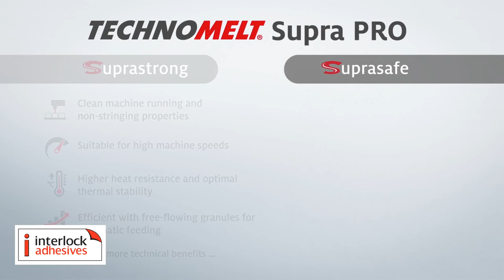Ultra Food Safe Adhesive Technology - Technomelt Supra Pro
Take your food safety to the next level with Technomelt Supra Pro, the safest adhesive product available today.